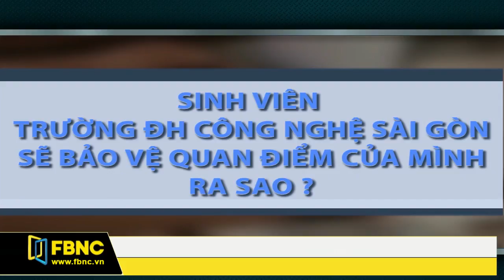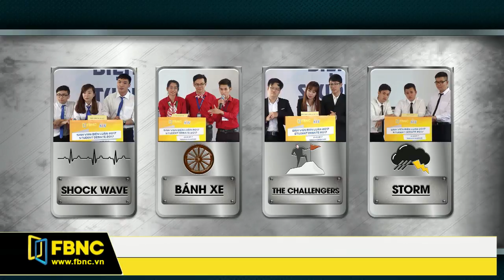FBNC - Cuộc thi sinh viên biện luận 2017 - Đại học công nghệ Sài Gòn - Tập 1 (Phần 1)